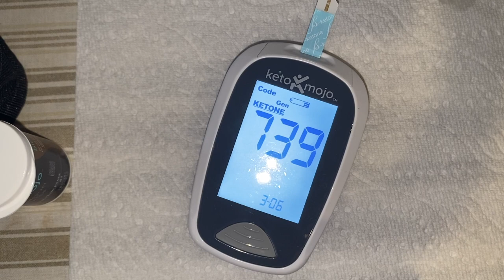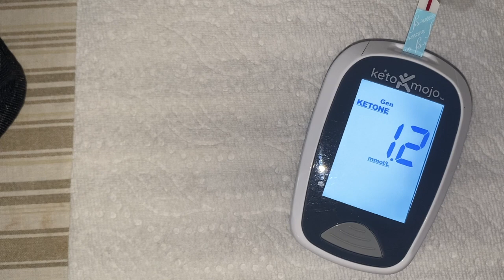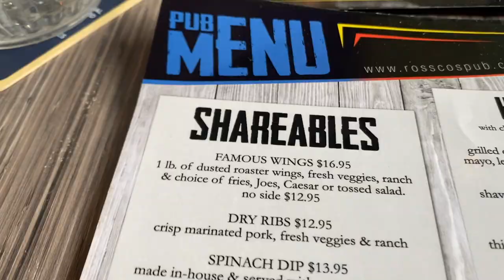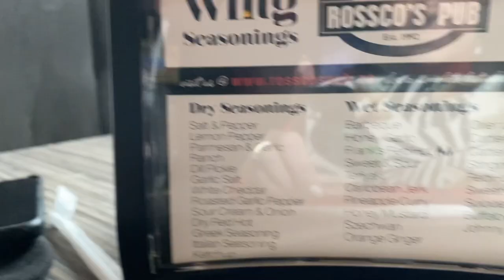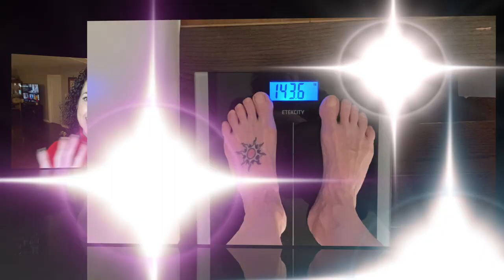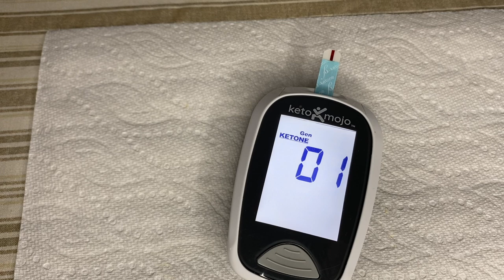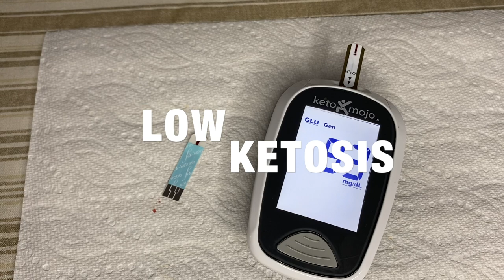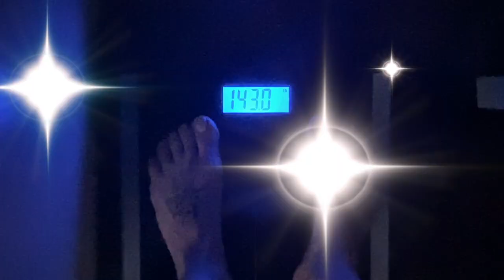DID I COMPLETE THE KETO CHOW CHALLENGE ?? | FINAL THOUGHTS ON THE CHALLENGE | KETO DIET | JANETGRETA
Did I screw up on my Keto Chow Challenge ? Be sure to watch to find out.

Regardless, I sure enjoyed this challenge and felt satisfied while on it as well.  Be sure to let me know down below if you would do the Keto Chow challenge.

My Supplements -

JANET
RALSTON, ALBERTA
T0J 2N0
CANADA

SOCIAL TIME